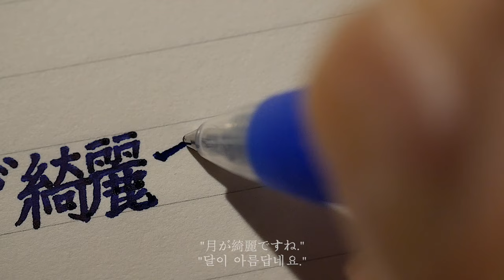나쓰메 소세키의 I Love You의 일본어 번역 손글씨로 일본어 쓰기 asmr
月が綺麗ですね.

나쓰메 소세키가 영어 'I love you'의 대응 번역으로 제시했다는 일화로 유명한 문장이다. 영어 수업 도중에 학생이 I love you를 '나는 너를 사랑한다.'로 번역하자 "일본인이 그런 말을 입에 담겠는가. '달이 아름답네요.' 정도로 옮겨 두게. 그걸로도 전해질 걸세."라고 말하며 정정해 주었다는 일화이다.

감사합니다.

덕분입니다.